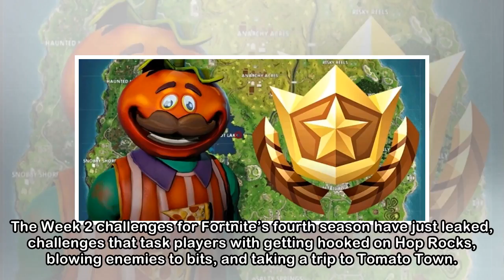Fortnite Season 4 Week 2 Challenges Leak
The Week 2 challenges for Fortnite’s fourth season have just leaked, challenges that task players with getting hooked on Hop Rocks, blowing enemies to bits, and taking a trip to Tomato Town. According...